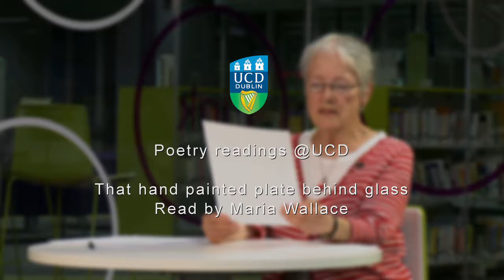"That hand painted plate behind glass", read by Maria Wallace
Maria Wallace reads her poem "That hand painted plate behind glass" in UCD's James Joyce Library. Part of the Irish Poetry Reading Archive.